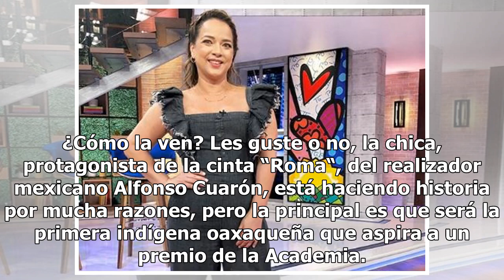La Víbora: ¿Qué dirán los ‘haters’ de la nominación de Yalitza Aparicio?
A nuestra serpiente comentarista de entretenimiento no se le escapa nada ni nadie Les guste o no está haciendo historia por mucha razones, pero la principal es que será la primera indígena oaxaqueña que aspira a un premio de la Academia. Foto: Getty Images ¿Se acuerdan que la semana pasada les dije ...